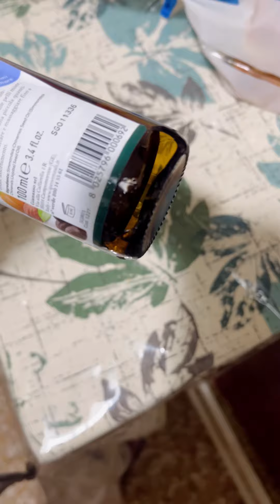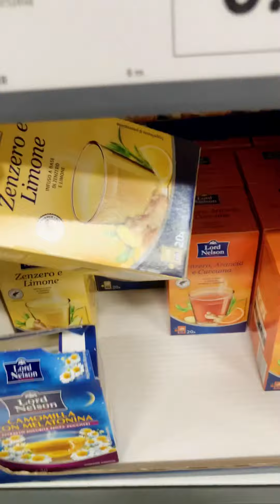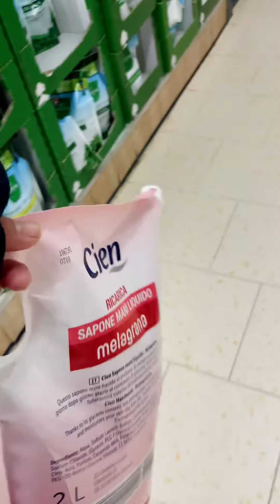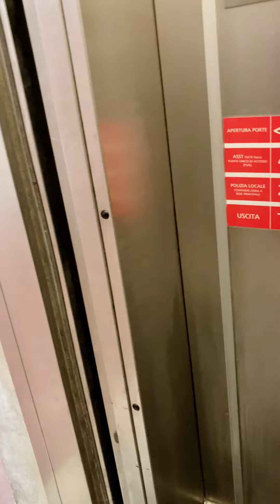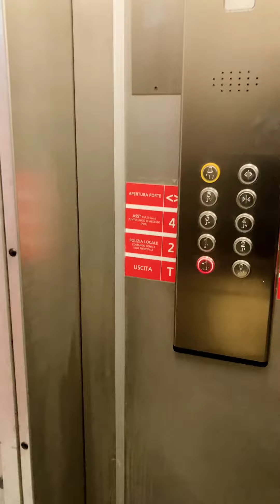ইতালিতে 🇮🇹জিনিসপত্রের দাম বাড়লে পড়ে আবার কমেও যায়😃দেশে বিয়ের আয়োজন শুরু হয়ে গেছে👰